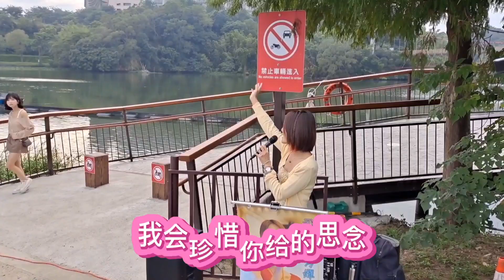20231022视頻拍攝：李金木 字幕版 曲目：再见 演唱：周芳嬋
视頻拍攝：李金木
字幕版
曲目：再见
演唱：周芳嬋
20231022